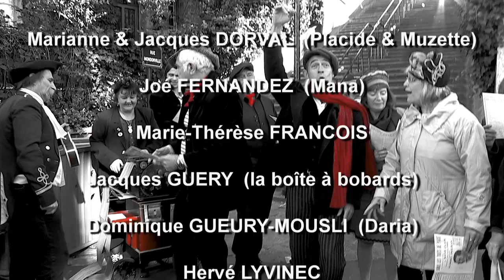Sous les toits de Paris.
Ritournelles et manivelles. Hommage aux toits de Paname .